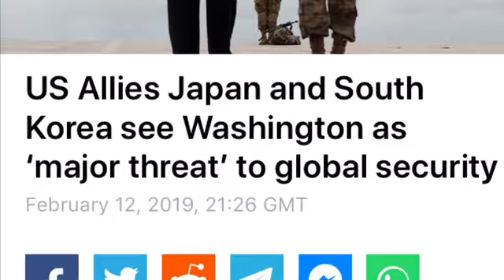GMS Newspaper: US Allies see Washington as ‘major threat’ to global security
US Allies Japan and South Korea see Washington as ‘major threat’ to global security